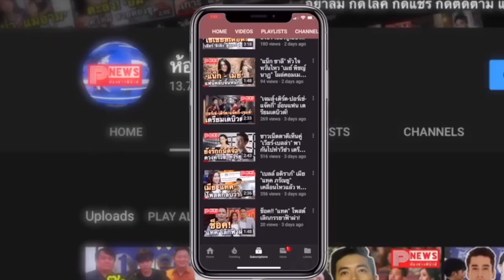ห้องข่าวพีนิวส์ | ด่วน! ฟ้องอีก 16 คน คดีแชร์ Forex แล้ว มีดีเจแมน-ใบเตย รวมอยู่ด้วย